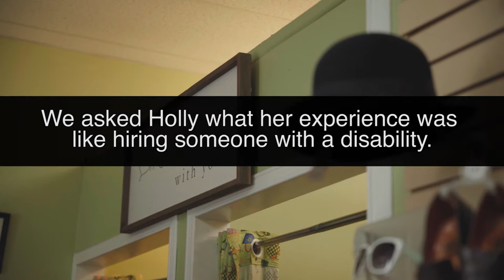Vignettes By Holly Mastrogiacomo